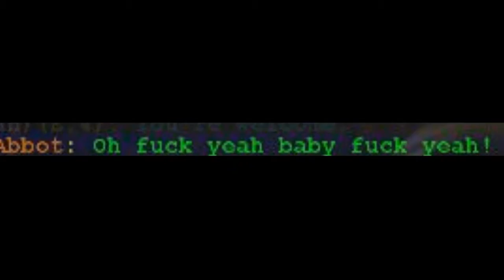Enemy Territory: Living Like Larry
My second gameplay of Wolfenstein: Enemy Territory. Be sure to like, sub, comment and give some feedback